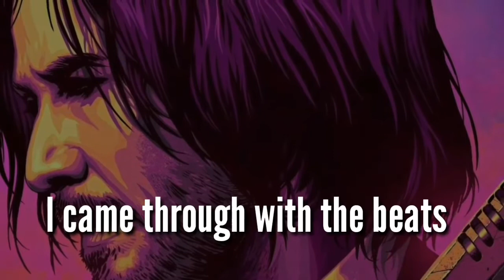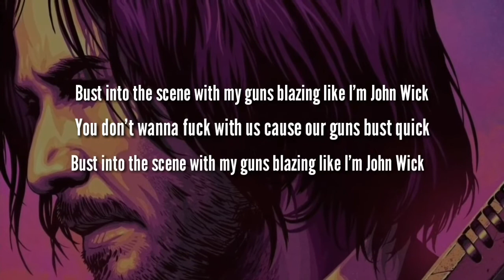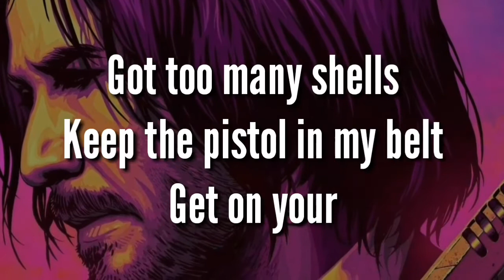Nightcore John Wick (Lurics)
Bust into the scene with my guns blazing like I'm John Wick
You don't wanna fuck with us cause our guns bust quick
(Yeah)
Got too many shellsKeep the pistol in my beltGet on your knees NFL
Double J with the flames don't fail
Double tapes that we made to avail, yeah
(Yeah)
Got too many shells
Keep the pistol in my belt
Get on your knees NFL

Reloading my magazine you know my pistol bang
Make my money lock it up and then I’m out like Kurt Cobain
I’m scratching shit off my bucket list
Swear I got like so much to give
Don’t care what your assumption is
I know that they can’t fuck with this
Yea no bounds
I made the beat make it bounce
I’m making all of these sounds
They gon see me when I’m making the rounds
They gon see me when I come for the crown
I came through with the beats
Then came through with the heat
People think Josh just rap
Yea I make green like beast
Yea I make hits like that
All day every day uhh

[Chorus: Jake Hill, Josh A]

[Verse 2: Jake Hill]
Fuck John Wick, I'm more like Reynolds
Use my blades how Deadpool get 'em
Talk shit put some truth right in em
Up to bat like Ruth I hit em
Stay back when I walk up to the plates
You ain't me surpassed your pace
Can't keep up but this ain't a race
I slay like Kratos move volcanos
Hit em with the venom like Logic
Abolish, acknowledge that I be the hardest
Never modest, I'll probably end up breaking in the vault
With no accomplice
I've accomplished almost everything that I've got on the list
Got some bullets coming at me send em back I never miss

[Outro: Jake Hill, Josh A]
(Yeah)
Double tapes that we made to avail